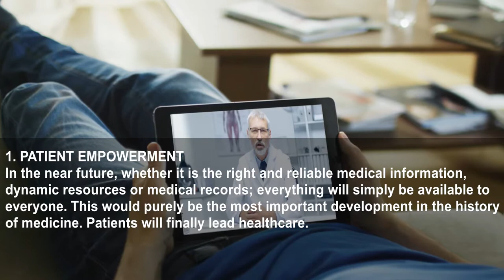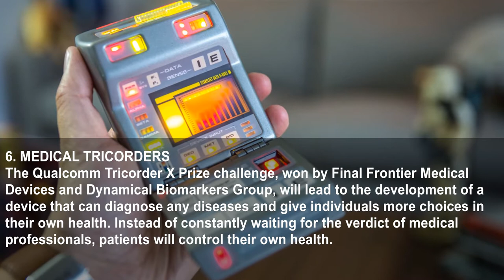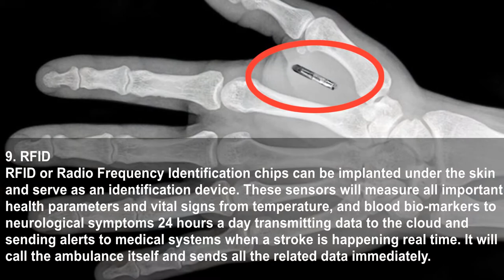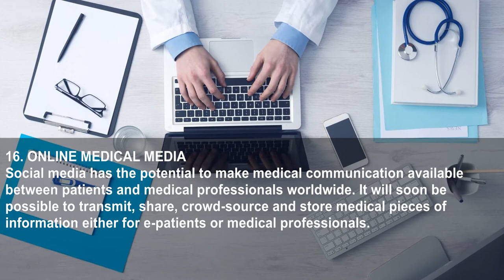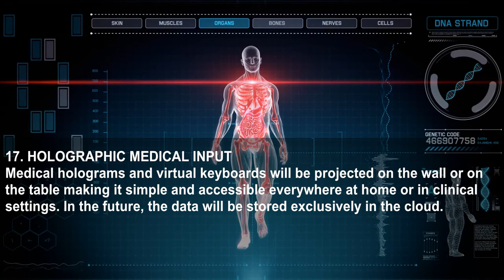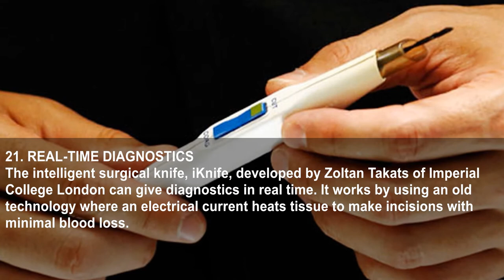24 Ways The New Web Of Things Will Change Medicine In The Future